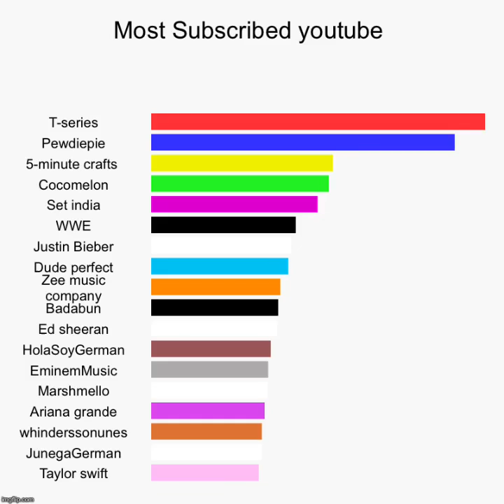Chart of most subscribed Youtubers